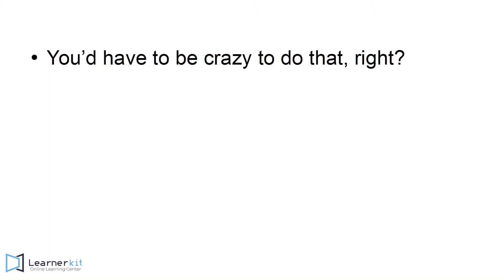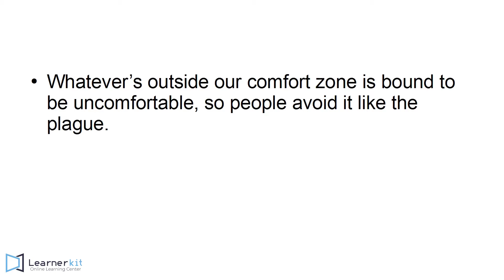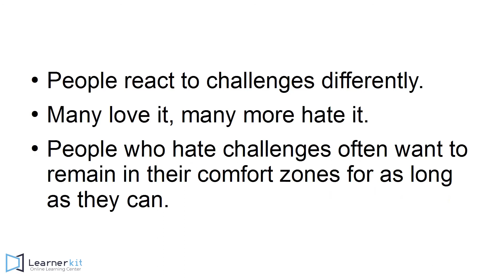6 Reasons People Are Afraid Of Leaving Their Comfort Zones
6 Reasons People Are Afraid Of Leaving Their Comfort Zones

Comfort Zones
Comfort zone
Overcome Your Fears
Goals
Inspiration
Motivational videos
Motivation
Motivational speech
Anxiety
Goal seting
learnerkit
learner kit